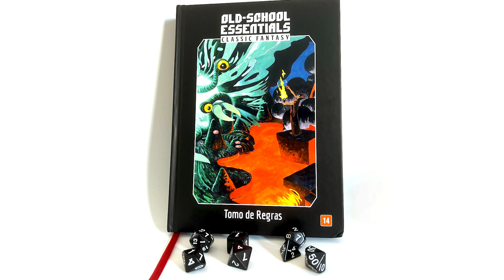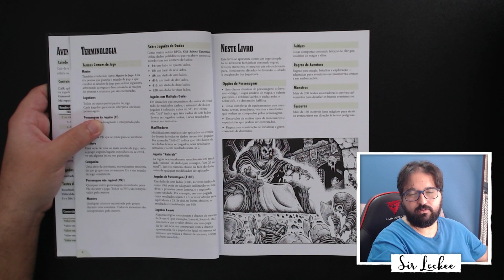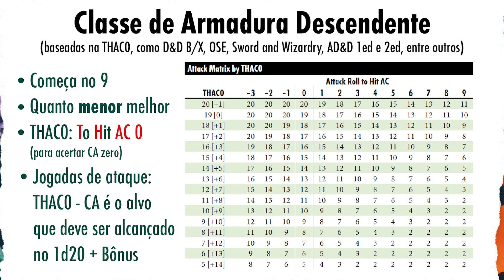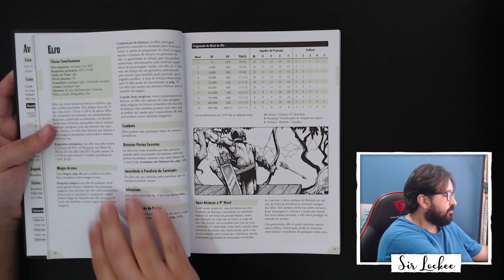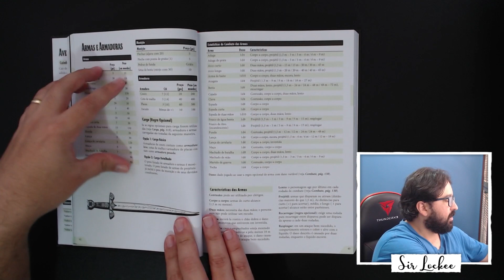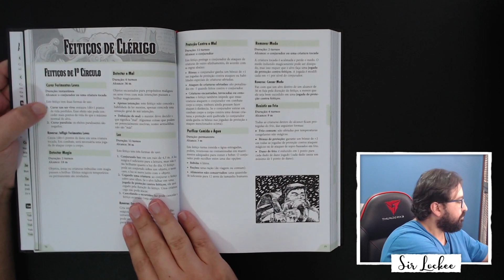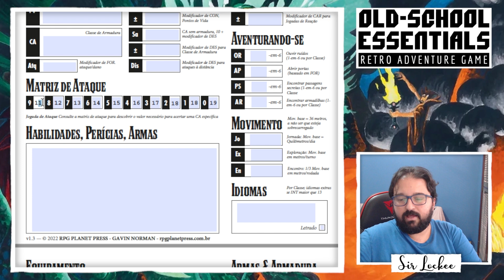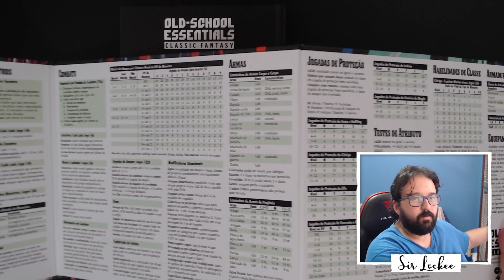Detalhando o Old School Essentials (OSE) 📚 Baú Mágico 📚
0:00 Abertura
02:22 Sobre o OSE
08:56 Primeiras Páginas
12:01 CA Ascendente ou Descendente
13:56 Regras Gerais
22:29 Personagem do Jogador
29:37 Passos para criar um Personagem
41:14 Atributos do Personagem
48:19 Classes dos Personagens: ANÃO
51:15 Classes dos Personagens: CLÉRIGO
55:18 Classes dos Personagens: ELFO
58:19 Classes dos Personagens: GUERREIRO
01:00:32 Classes dos Personagens: HALFLING
01:03:36 Classes dos Personagens: LADRÃO
01:05:46 Skills de Ladrão em outras Classes (CARCASS CRAWLER #1)
01:10:17 Classes dos Personagens: Usuário de Magia
01:11:49 Outras Regras: Personagens e Fortuna
01:13:54 Equipamentos
01:19:21 Veículos e Montarias (Parte 1)
01:21:03 Jogadas de Proteção
01:22:33 Veículos e Montarias (Parte 2)
01:24:32 Auxiliares, Mercenários e Especialistas
01:27:21 Fortalezas
01:28:31 Magias
01:36:17 Aventurando-se (Parte 1)
01:40:01 Carga e Movimento (Parte 2)
01:41:28 Aventurando-se (Parte 3)
01:50:30 Combate (Parte 4)
01:58:36 Mestrando Aventuras
02:02:09 Monstros e Tabelas de Encontros
02:06:26 Tesouros e Itens Mágicos
02:11:48 Escudo do Mestre
02:13:06 Conclusão do Vídeo

Coloque o vídeo velocidade 2x e venha conosco em mais um Baú Mágico, desta vez detalhando o querido Old School Essentials, ou OSE, para os íntimos. O OSE é um RPG da Necrotic Gnome que foi trazido para o português pela @RPGPlanet  Neste vídeo vamos abordar todo o conteúdo do livro, explicando as regras e monstrando os detalhes deste jogo tão aclamado.

Quick Prime:
Este livreto é uma introdução aos jogos da “velha escola”, projetado especialmente para qualquer pessoa que começaram a jogar RPGs de fantasia depois, digamos, do ano 2000.

Old-School Essentials Dungeon Time Tracker
(Controlador de Tempo de Masmorra)